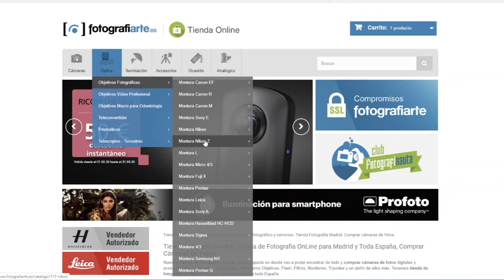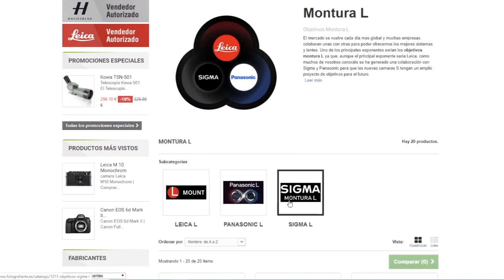Leica SL2 | mejor camara full frame sin espejo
En muchas ocasiones me preguntáis esto de : Cual es la mejor camara full frame sin espejo, para mi lo tengo claro Leica SL2

Quieres comprarlo ??

Alguna pregunta ?